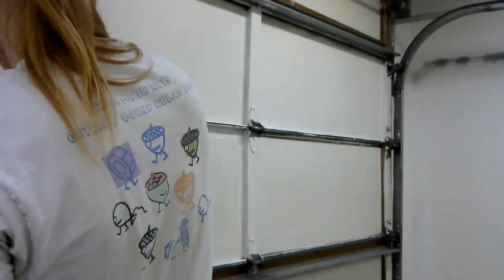Live Stream Garage painting - Watch paint dry!!